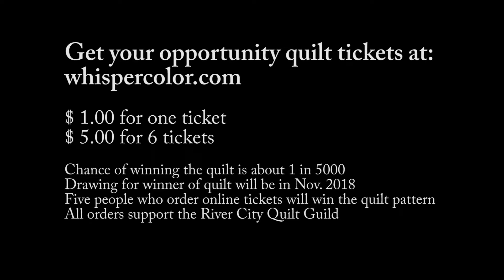River Oak Opportunity Quilt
River City Quilters' Guild offers opportunity quilt tickets for the 2018 River Oak quilt. The drawing will be in November of 2018 and one very lucky person will win the original quilt. All who buy tickets help to support the guild.